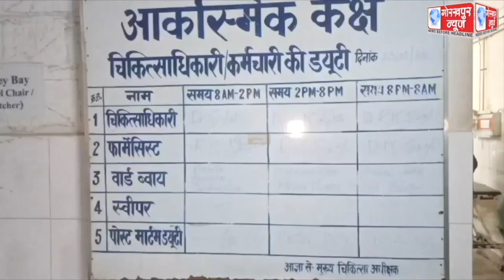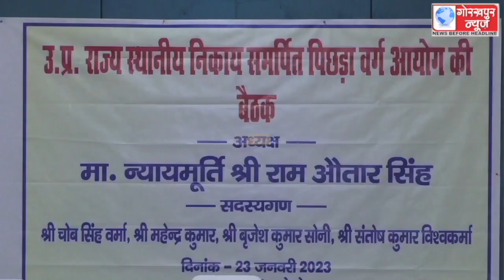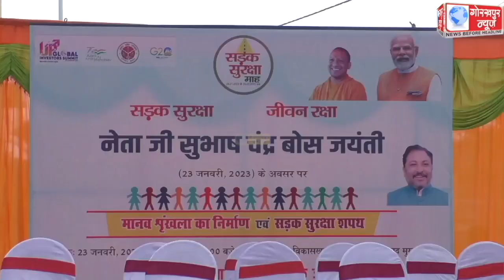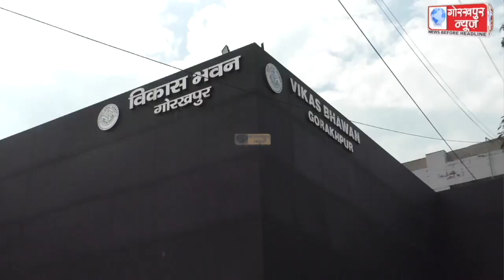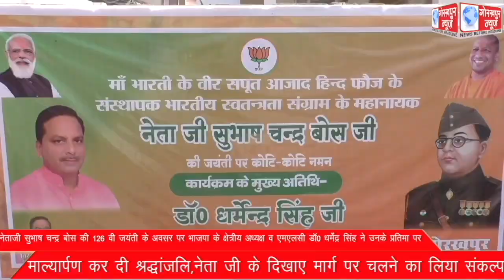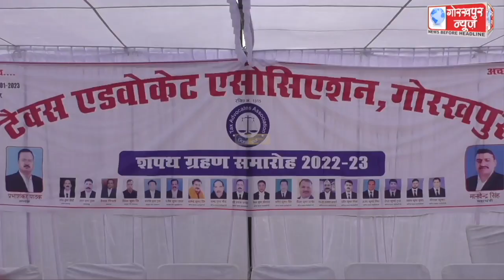GORAKHPUR NEWS 23-01-2023